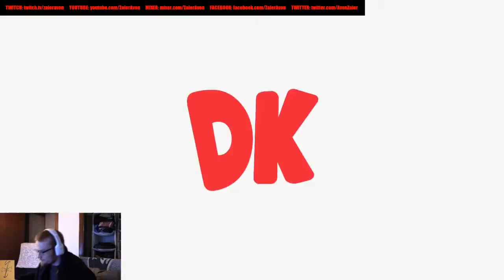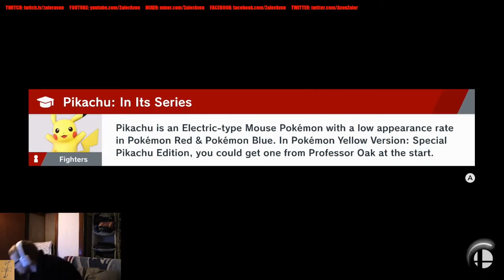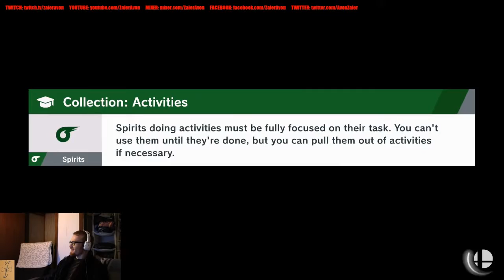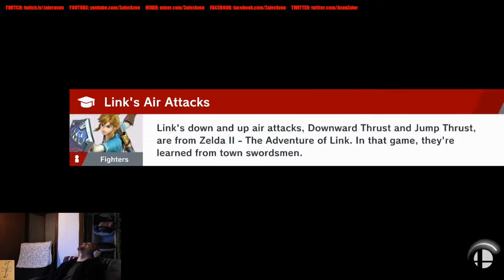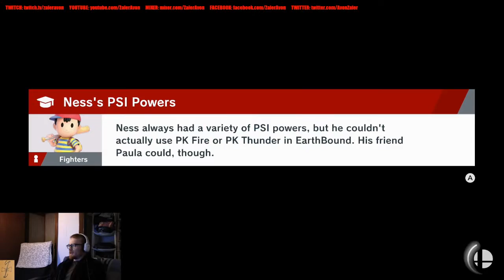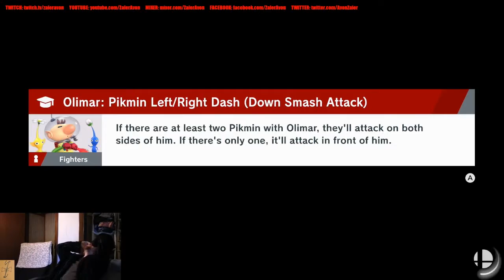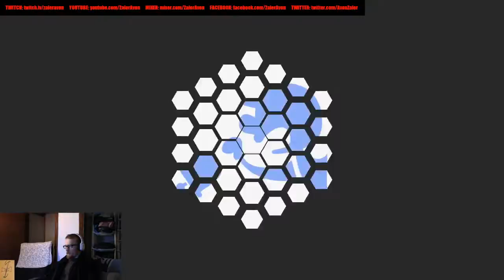Online Challenge Board COMPLETE!!! Smash Bros Ultimate 100% Part 20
...And many attack-cancelling techniques learned!!!
Twitch.tv/zaleravon/
Twitter.com/AvonZaler
Reddit.com/r/ZalerAvon/
Facebook.com/zaleravon/